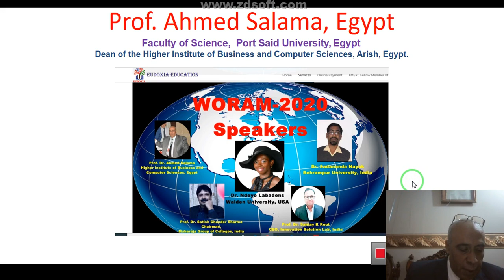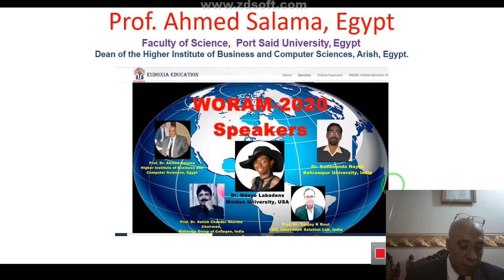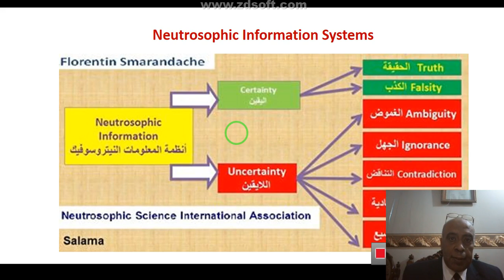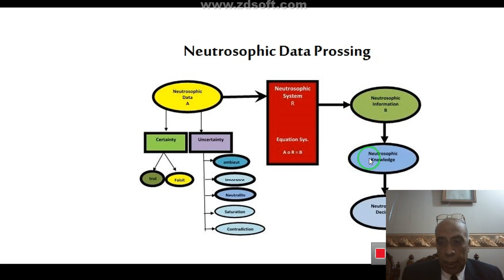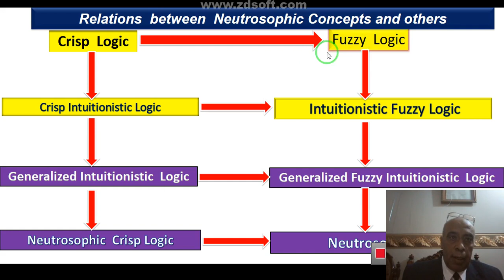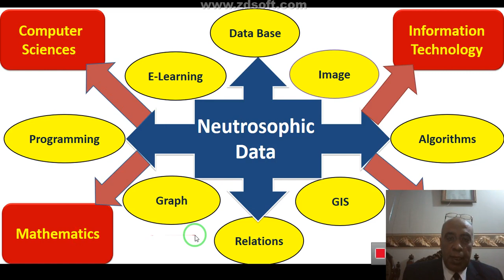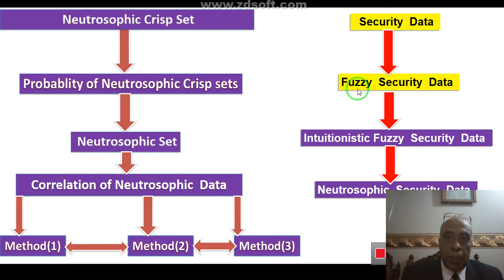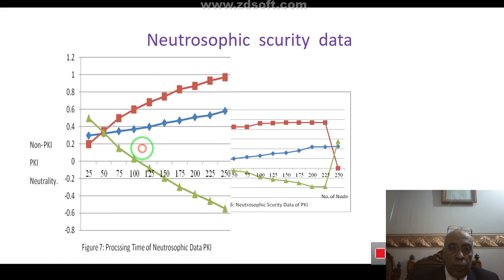Planning and Sampling & Neutrosophic Science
لقاء ورشة عمل بالهند WORAM-2020 مع الدكتور أحمد سلامة
Online International Workshop on Research & Methodology 2020’ “WORAM-2020, Eudoxia Education,
International Workshop on Research & Methodology organised by Eudoxia
 WORAM 2020
India, Eudoxia Research Centre
Diary of Day 3: 7th April, 2020
1st Session by Prof. (Dr.) A.A. Salama, Port Said University, Egypt